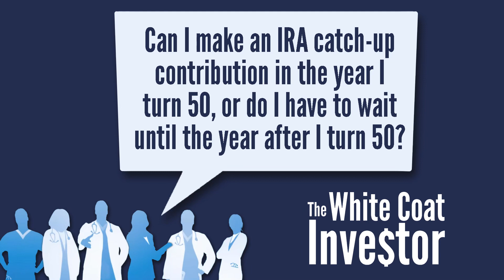Can I Make An IRA Catch-Up Contribution In The Year I Turn 50 Or Do I Have To Wait A Year? YQA 229-3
In this video we're answering the question "Can I Make An IRA Catch-Up Contribution In The Year I Turn 50, Or Do I Have To Wait A Year?" The White Coat Investor wants to help you stop doing dumb things with your money, so in this video series we answer questions you have submitted.

To get your questions answered by The White Coat Investor, and record your question.

00:00 IRA Catch-Up Contributions
00:12 The year you turn 50
00:45 IRA, 401(k), & HSA Catch-ups